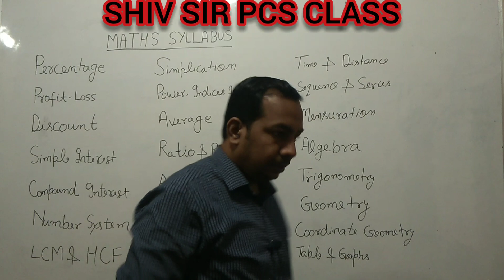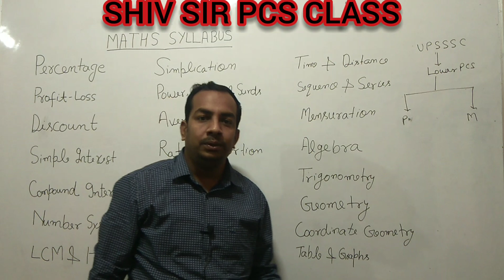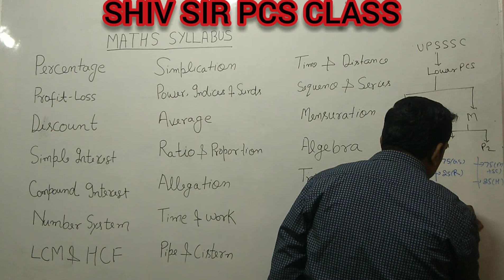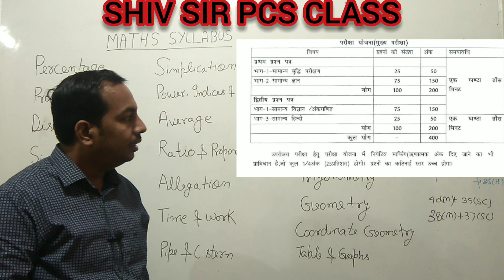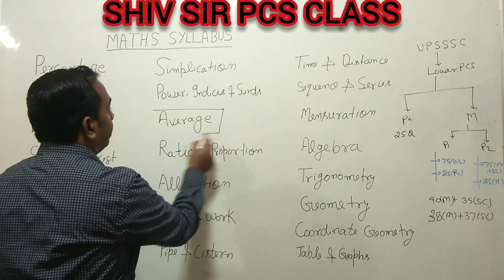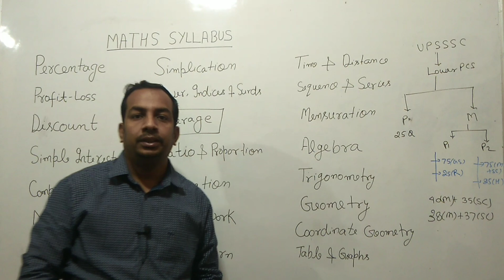Maths syllabus(Lower PCS, BEO, UP SI,RRB NTPC, LEKHPAL etc)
MATHS CLASS, MATHS SYLLABUS